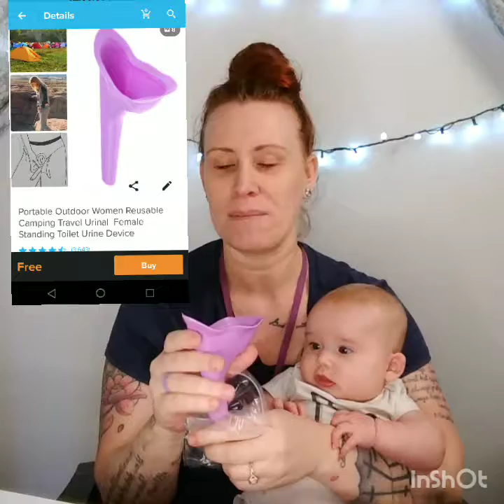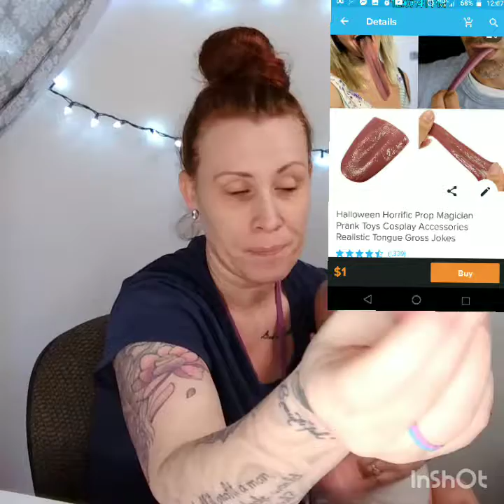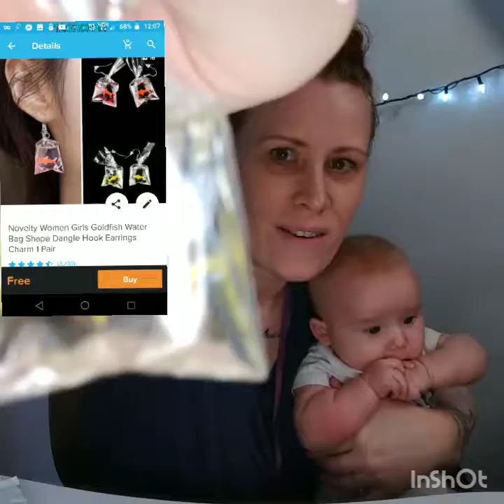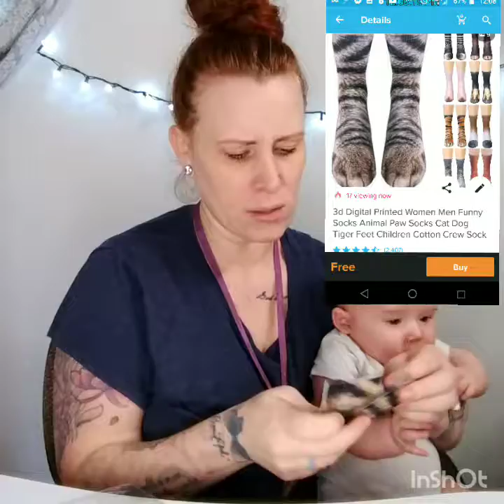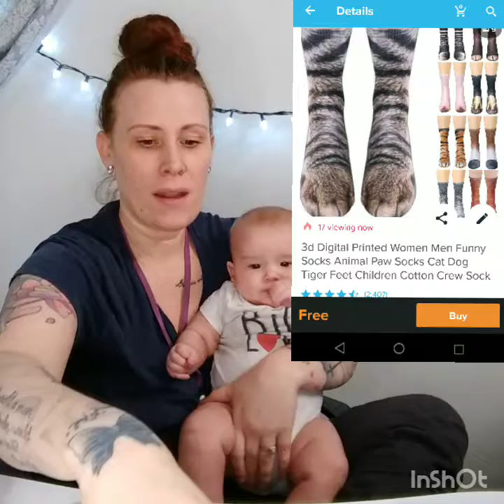Wish- 😜funny item haul